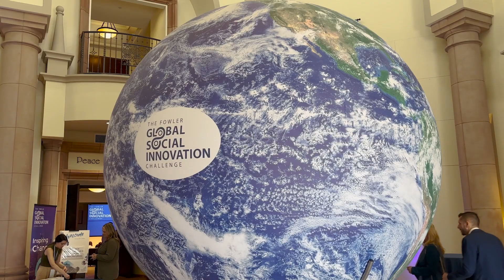Fowler Global Social Innovation Challenge 2024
The Fowler Global Social Innovation Challenge empowers student entrepreneurs from across the globe to address pressing social and environmental challenges, addressing one of the UN's Sustainable Development Goals. Since its inception in 2011, the challenge has connected over 3,000 students from more than 25 countries, distributing over $750,000 in funding and in-kind services to seed the most promising ventures.